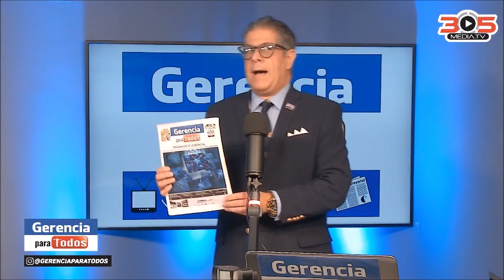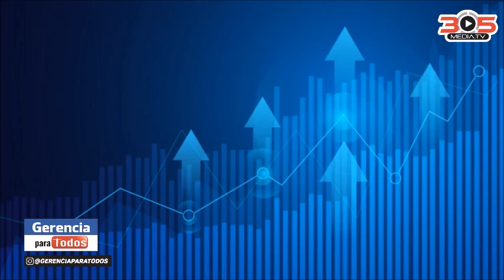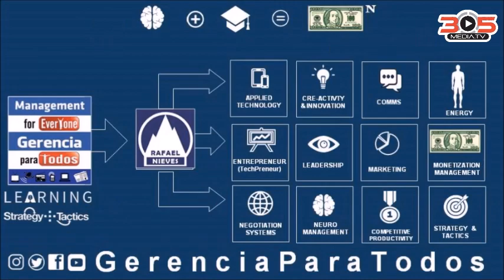GONZALO MARTIN ANALISTA GERENCIA PARA TODOS PROFESSOR RAFAEL NIEVES CONSULTANT AXN THINK TANK